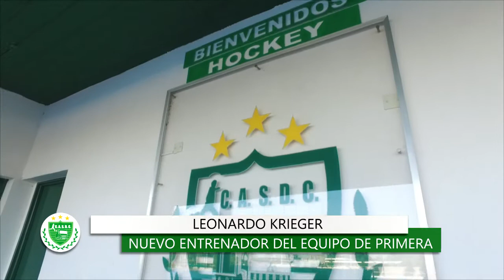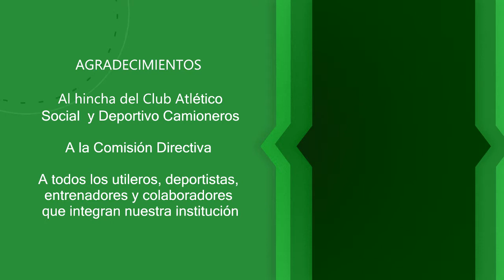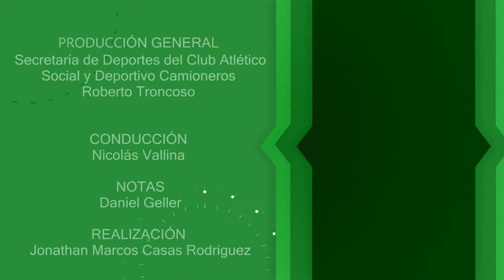Club Camioneros TV Programa N2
¡Nuestras redes!